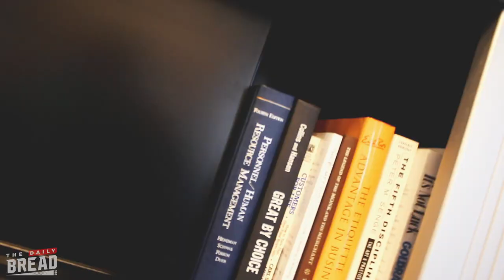All In || The Daily Bread || Ep. 35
In this episode, we see Tyler define what it means to be a man on one podcast, and have his first female guest on another.